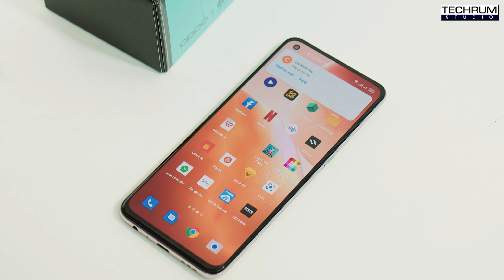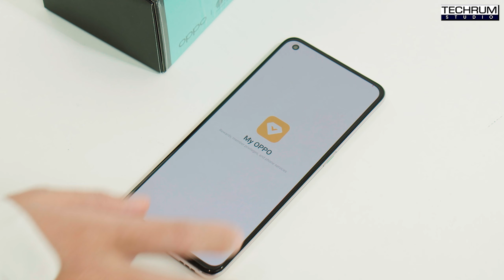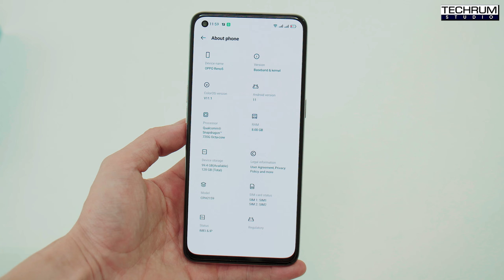Unbox OPPO Reno5: 8,69tr, đẹp, nhiều tính năng quay video mới, tha hồ làm vlog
OPPO Reno5 mới được trang bị màn hình AMOLED có kích thước 6.43 inch, hỗ trợ độ phân giải Full-HD+ và sử dụng thiết kế “đục lỗ” để chứa camera selfie nằm ở góc trên cùng bên trái. Ngoài ra, màn hình của điện thoại này còn hỗ trợ tần số quét 90Hz, hứa hẹn mang tới cho người dùng những trải nghiệm mượt mà hơn, nhất là khi chơi game. Sản phẩm được nâng cấp nhiều tính năng quan trọng cho camera với các chế độ quay video thú vị như video phơi sáng kép, video hiển thị kép...